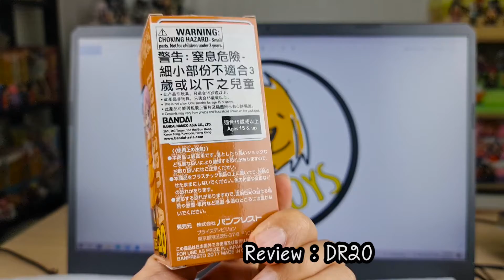WCF ONE PIECE review DR20